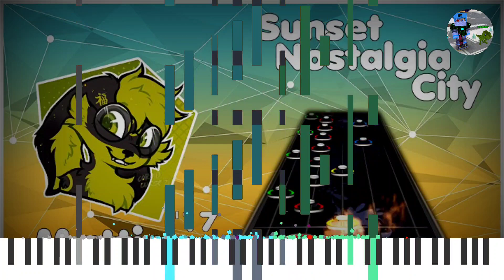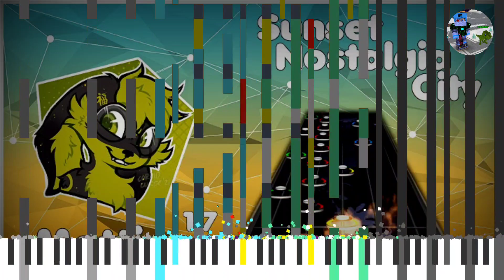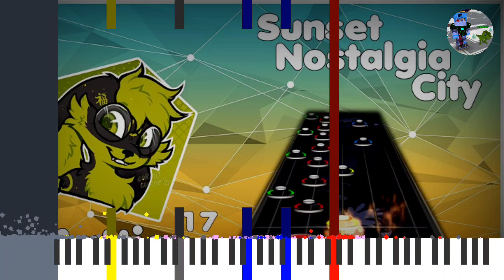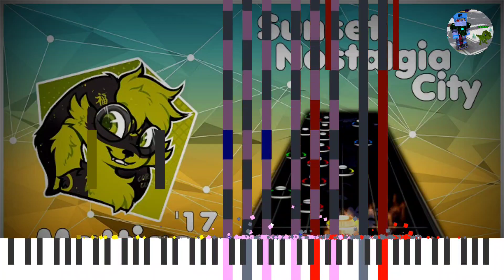(Black MIDI) Mattias - Sunset Nostalgia City 415,047 notes - Grimmy and Me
{--Statements Info--}
First black MIDI for this year!
This time I re-editing some Grimmy's MIDI.

In 2024 style here is the change up soon.

• Top layer has no longer available
• Note counter can be used for sometime
• Intro and outro updated
• Other improvements

Notes: 415,047

MIDI Creator: [Black Midi] Grimmy
MIDI Reblacked: David Vo

Zenith
Keppy MIDI Converter
KineMaster Modded

Zenith Textured: Example Particles

Soundfont: JV-1080 Nice Piano Full Edition

Software info